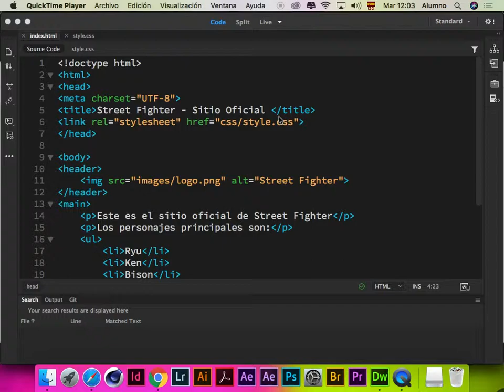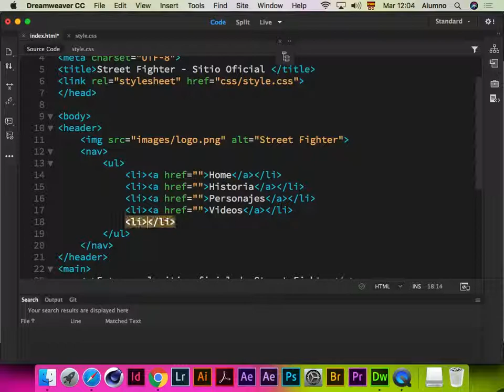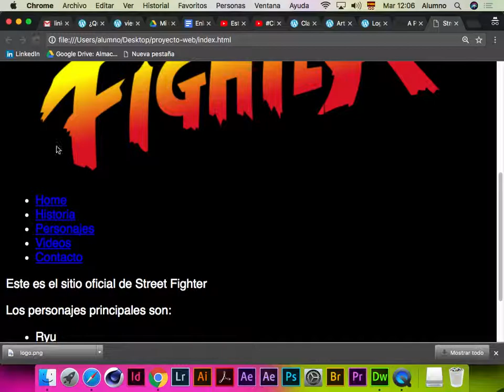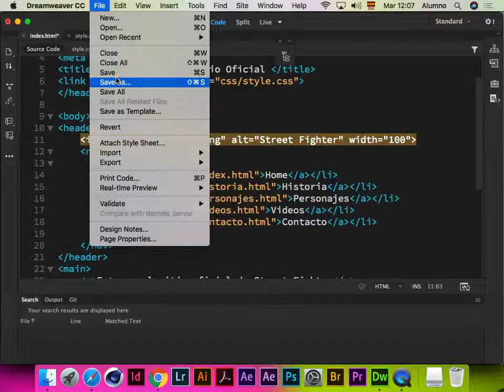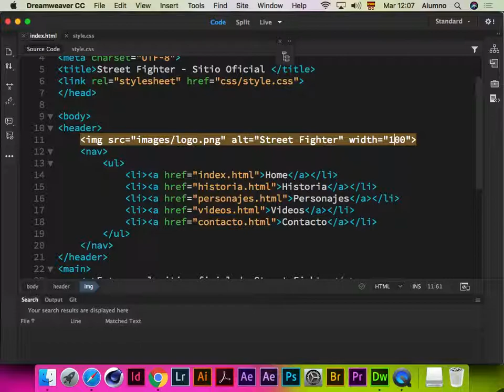Añadiendo Menú de Navegación con Dreamweaver CC 2018